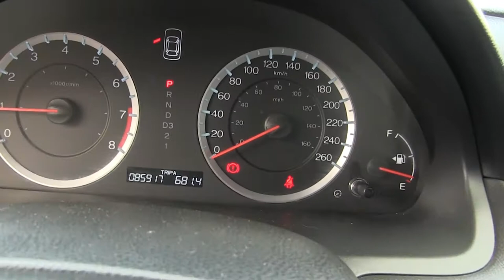Honda / Accord / 2011 - BA900153